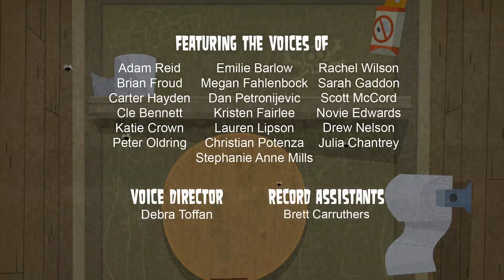SIGLA INIZIALE + FINALE A TUTTO REALITY - L'ISOLA! NETFLIX HD ITA 4K